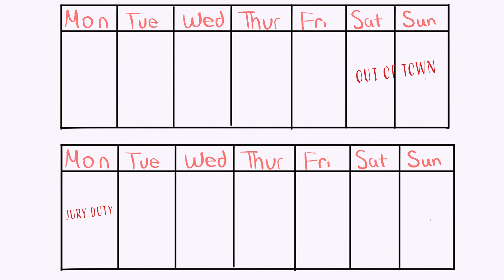My Day at Jury Duty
This is me, being bored at my jury summoning. I was trying to save the battery on my phone by being more aware of my surroundings and then jotting them down to illustrate later. I mean.. it worked, only used up a little of my battery when I was writing everything down. So, success??

Things I use:
Illustrations: photoshop
Editing: Wondershare filmora
Voice recording: literally my iPhone and the voice memo app